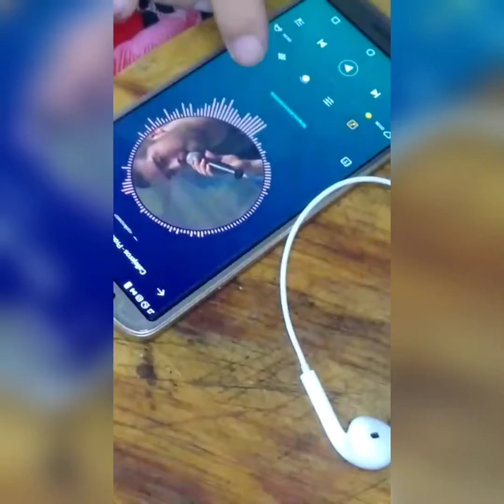cómo arreglar audicular con Bluetooth.